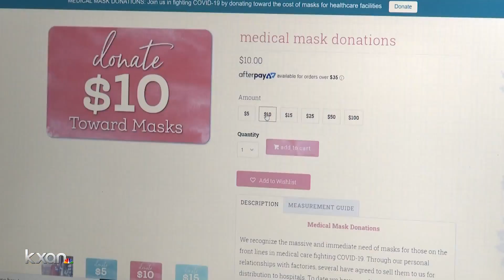Austin-Travis County moves to adopt CDC recommendations for wearing face coverings in public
KXAN's Tahera Rahman reports.